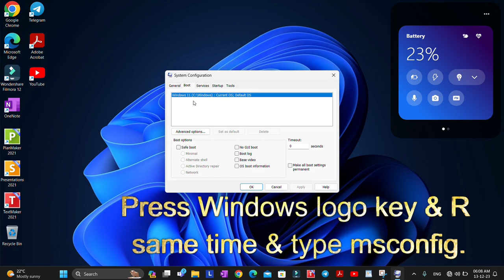How to increase processer size in Windows 11.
Hello friends Welcome To JD Technologists.This channel is based on latest technology of laptop solutions.How to increase processer size in Windows 11.